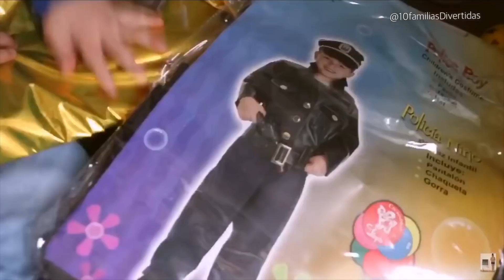5 años Julen | verdeliss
El 07/02/19 Julen cumplió sus 5 años 😍 aquí un video con recopilación de estos años ❤️